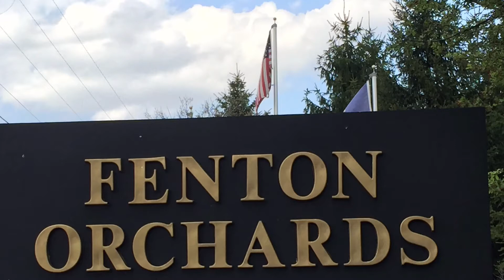Fenton Orchards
The first of 55 basements is getting dug right now in Fenton Orchards.  Can't wait to see this beautiful custom built home get built.